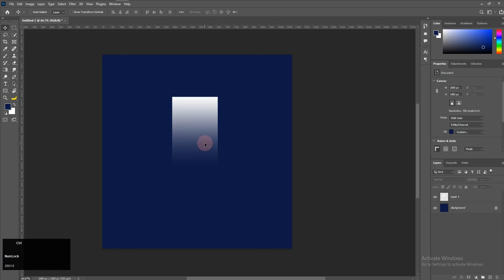How to make a spotlight effect in Photoshop!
Spotlight Effect Photoshop 2022